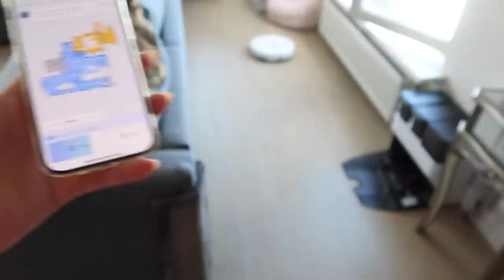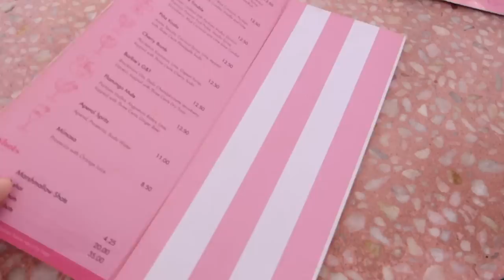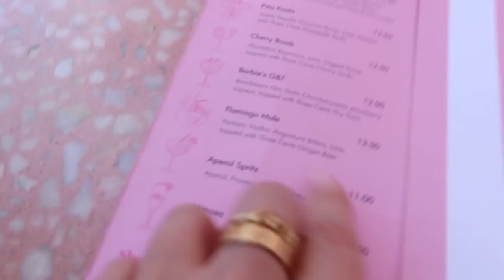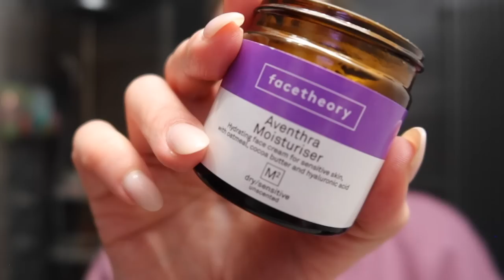ANDIAMO A CONVIVERE!